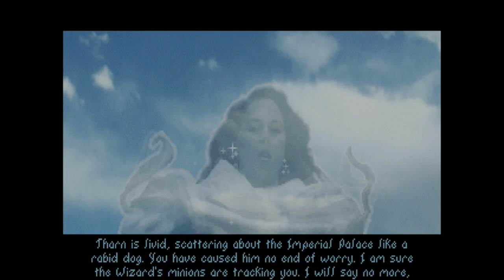The Elder Scrolls Arena ⚔️ 105: Wir haben das 6ste Stück | Blind Lets Play